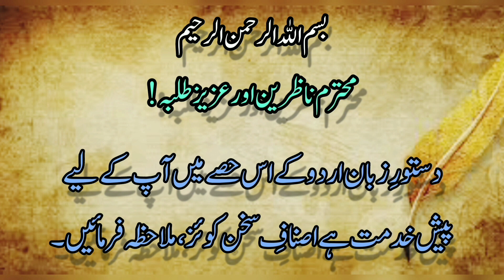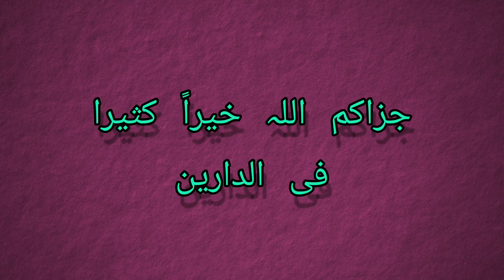urdu quiz questions and answers ||urdu grammar||Asnaf e sukhan||Asnaf e sukhan quiz اصنافِ سخن کوئز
Link. Urdu asnaf e nasr quize
urdu quiz questions and answers
urdu grammar
urdu quiz